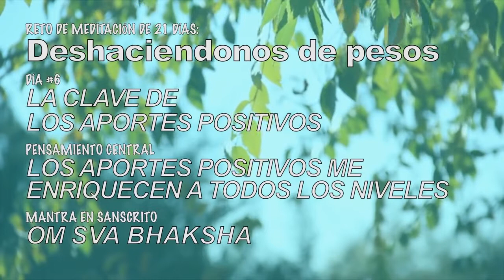DESHACIÉNDONOS DEL PESO DÍA 6 del reto de 21 días de meditación guiada de DEEPAK CHOPRA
A veces de los peores fracasos, podemos salir más fortalecidos. Levántate!